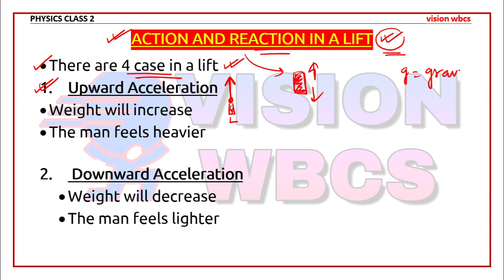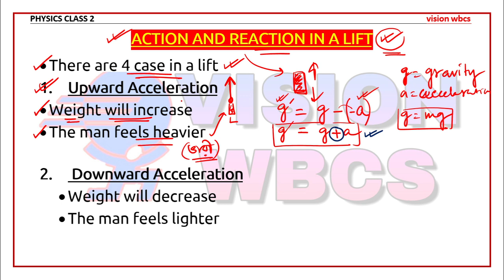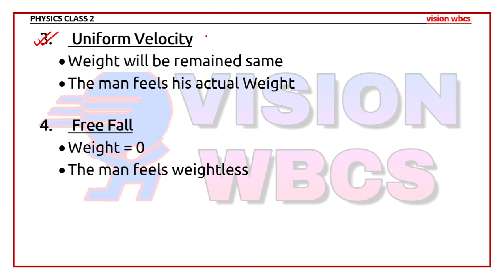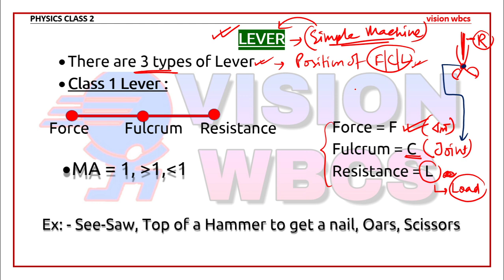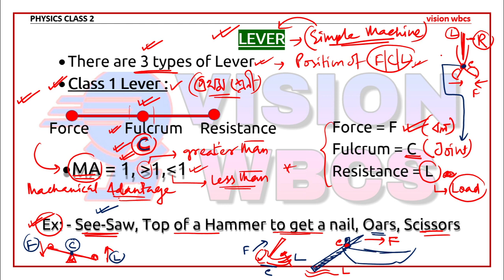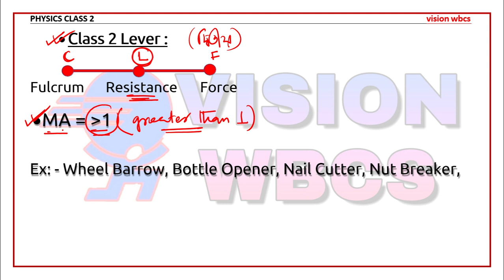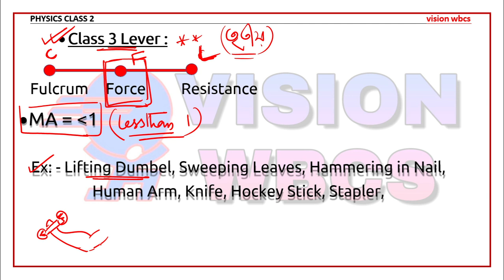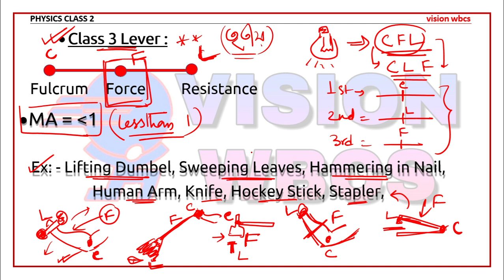Physics Class-2 | Liver & Liver Function For WBCS Examination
Subjects to be Covered details below:
1) Complete Indian History PDF notes - Complete
2) Indian Geography PDF notes - Weekly /Monthly Update
3) West Bengal Geography PDF notes - Weekly /Monthly Update
4) Indian Economy PDF notes - Complete
5) Indian polity PDF notes - Complete
6) Technology PDF notes - Weekly /Monthly Update
7) Environment PDF notes - Complete
8) Static GK PDF notes - Weekly /Monthly Update
9) Biology PDF notes -Complete
10) Chemistry PDF notes -- Weekly /Monthly Update
11) Physics PDF notes- - Weekly /Monthly Update
12) 2020 Full Year Current affairs- Complete
13) 2021 Week CA Email update- Weekly /Monthly Update
15) Current Economy PDF notes- Weekly /Monthly Update
16) Current Geography PDF notes- Weekly /Monthly Update
17) Current Environment PDF notes- Weekly /Monthly Update
18) Compulsory English+Bengali- Weekly /Monthly Update
19) Preliminary English Grammar- Weekly /Monthly Update
20) WBCS Previous year Questions- Weekly /Monthly Update